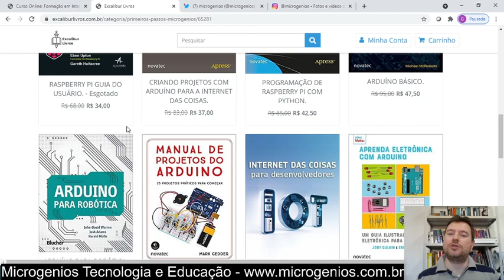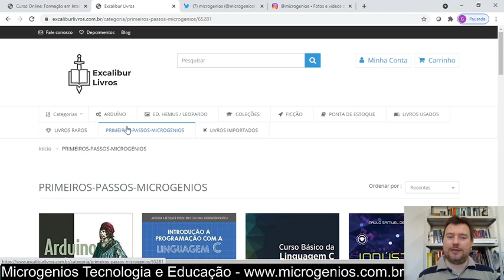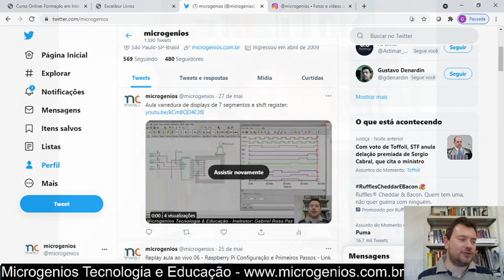Microgenios News - 28/05/2021 Nova plataforma de cursos, vídeo aulas abertas, seleção de livros e +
Olá a todos, é um grande prazer trazer para vocês mais uma edição do Microgenios News, neste vídeo, apresento algumas novidades importantes da Microgenios, uma seleção de vídeo aulas abertas muito interessantes, promoções especiais e ainda dicas de livros do nosso parceiro Excalibur Livros!

Um abraço a todos e bons estudos e projetos!
Gabriel Rosa Paz
Equipe Microgenios